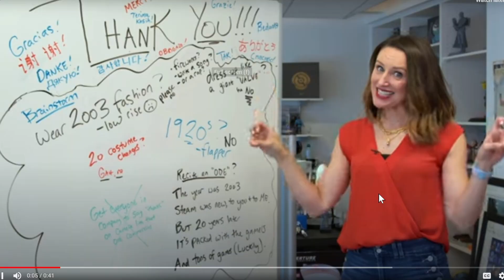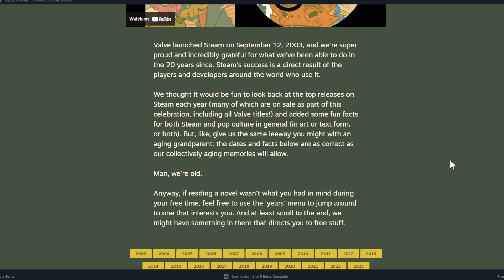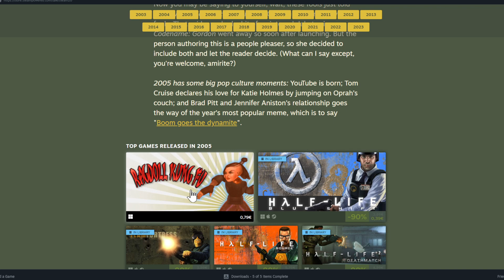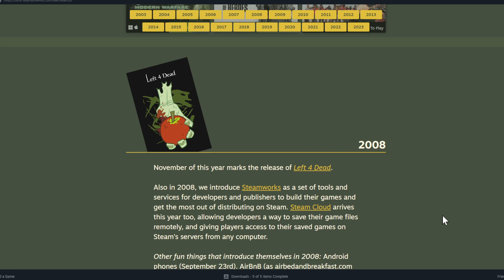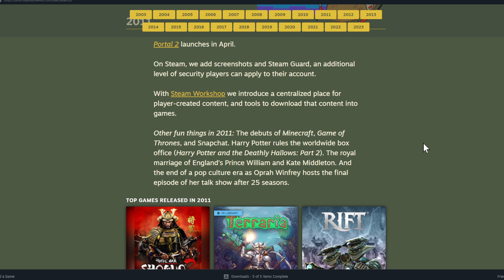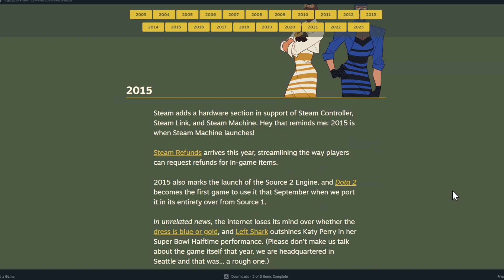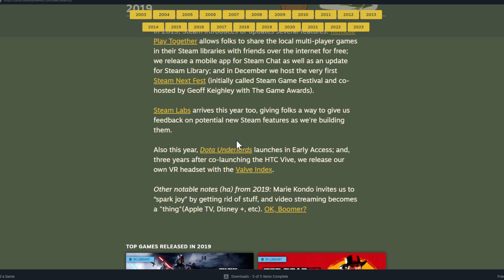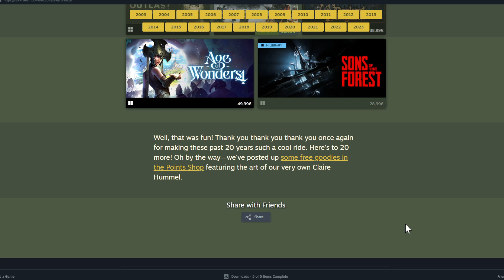20 Years of Steam Event ! Free Stuff! Funny!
Valve launched Steam on September 12, 2003, and we're super proud and incredibly grateful for what we've been able to do in the 20 years since. Steam's success is a direct result of the players and developers around the world who use it.